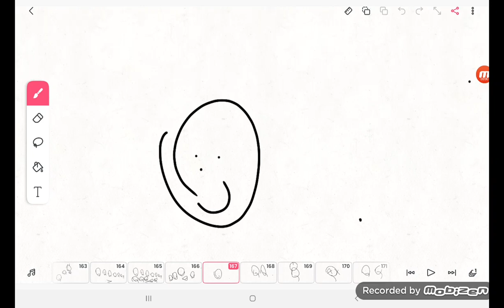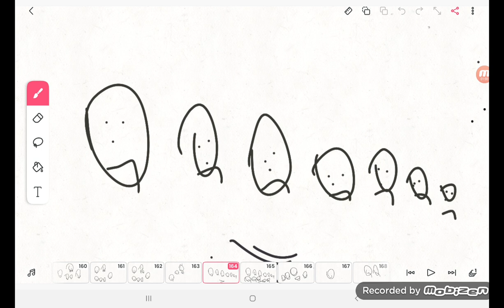Bing Watches Rosie Gets Grounded/Grounded/47th And Ultimate Punishment Day